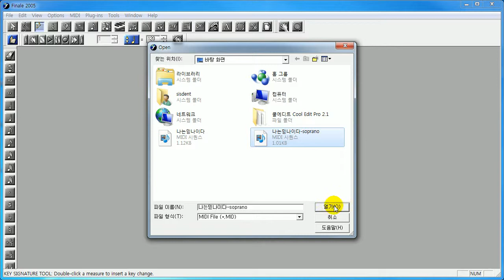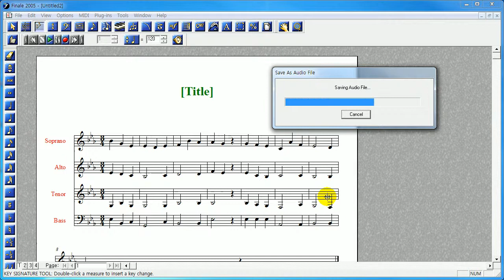파트음 만들기 ---소프라노파트 미디에서 소프라노 파트 MP3로